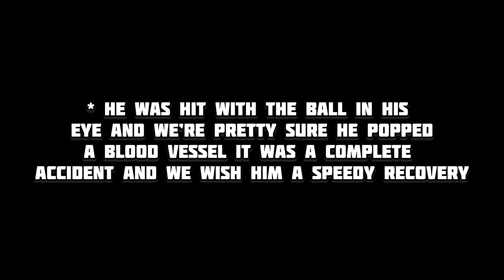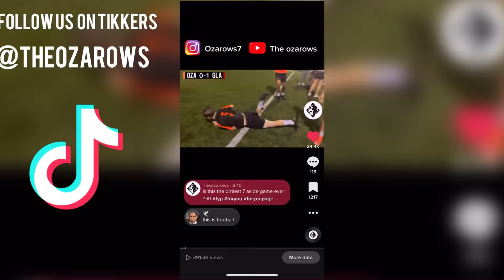“HIS EYE FELL OUT” ! | Ozarows VS Chronic Aside | HIGHLIGHTS